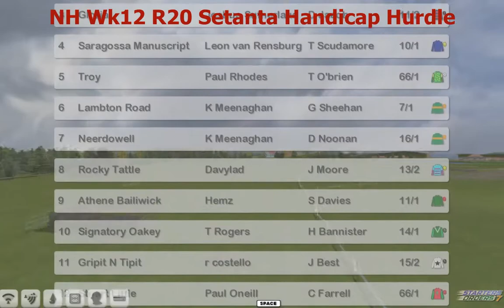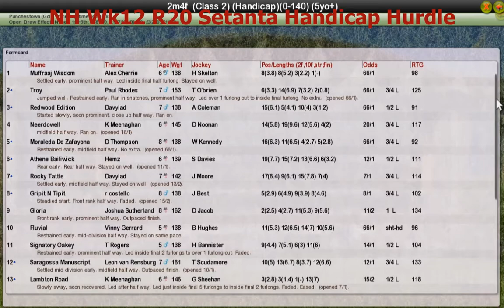NH Wk12 R20 Setanta Handicap Hurdle